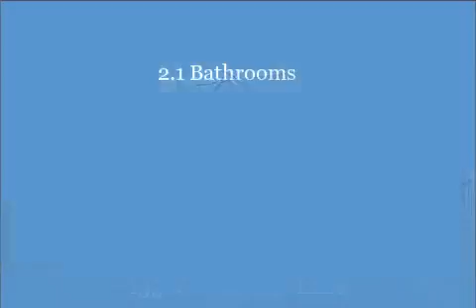13312 Oakridge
13312 Oakridge Fabulous Custom Built home on over 23 acres. Interior of home is breathtaking w/ cathedral ceilings, natural wood, tile & hardwood floors throughout. 2 story great rm has stone fireplace (gas). Beautiful screened porch on back of home w/ views of lush acreage. Kitchen has beautiful cabinets, granite counters & breakfast rm overlooking the grounds. 1st floor Master Bedroom w/ lots of closet space, doorwall to exterior. French doors lead to huge master bathroom w/ dual sinks & granite counters, jacuzzi tub & beautifully tiled shower. 2nd floor has 2 large bedrooms & bath. Another room could be children's play space, sewing/craft room. Walkout basement has lots of potential. Plumbed for full bath, 2 rooms w/ egress windows. Geothermal heat. Entire house has lots of windows/light w/ spectacular views everywhere. Finished space above the garage for home office/guest room. Wraparound cedar porch. Beautiful grounds. HUGE pole barn, nice size pond. Privacy abounds. Dexter twp, Chelsea schools.